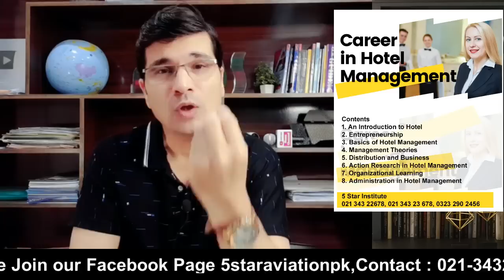Lets Travel 4 Countries in just 1 Ticket with 4 Visas and Confirmed Hotels I Urdu I Easy Visa